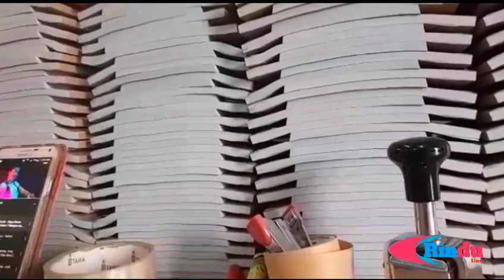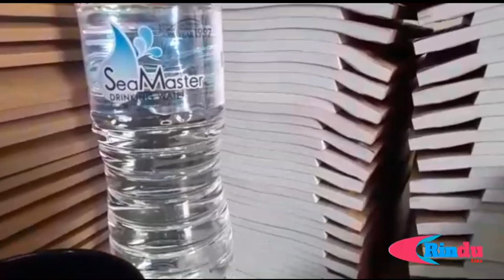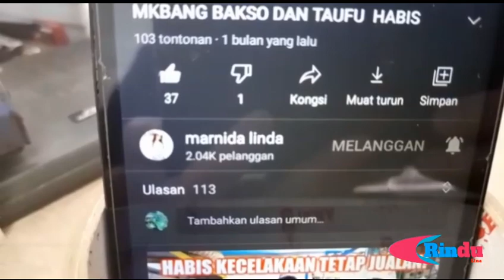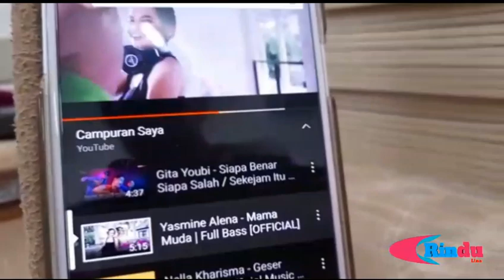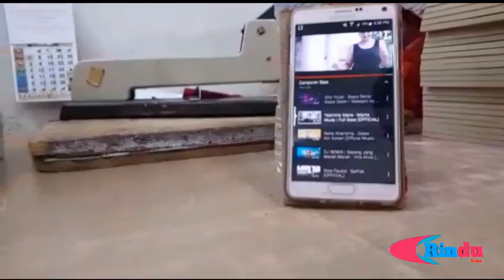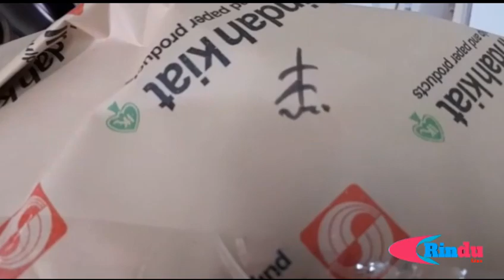Alhamdulillah 4,000 buku udah siap 1,000 buku semangat 💪💪💪